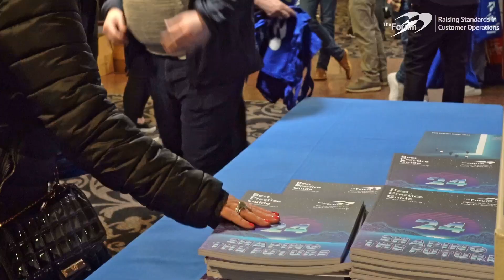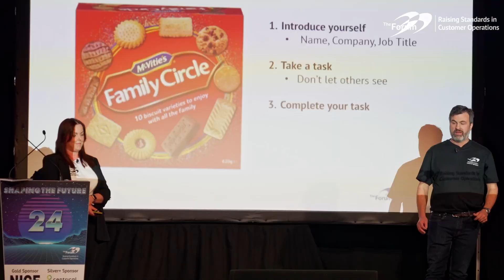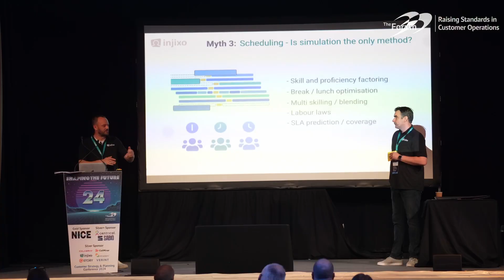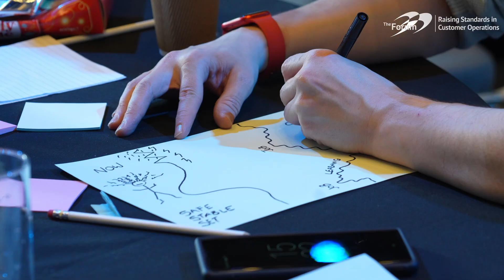The Forum Conference (daytime) - Manchester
This was a video we produced for The Forum for their daytime conference in Manchester.